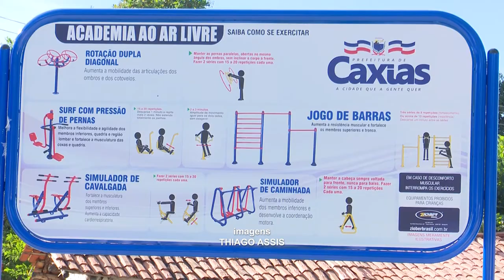ACADEMIA AO AR LIVRE na comunidade do BACURI em CAXIAS (MA)